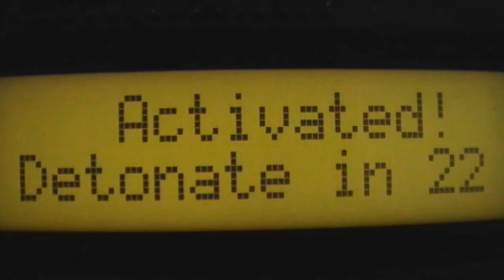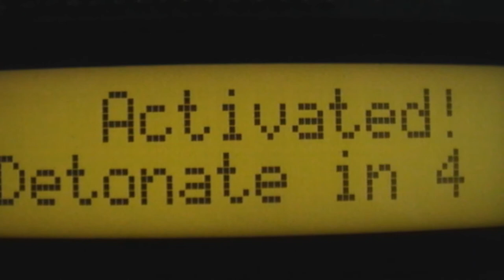To Skin a Cat (OCR GCSE Media Studies Coursework 2010)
To Skin a Cat V4 (OCR GCSE Media Studies Coursework 2010)